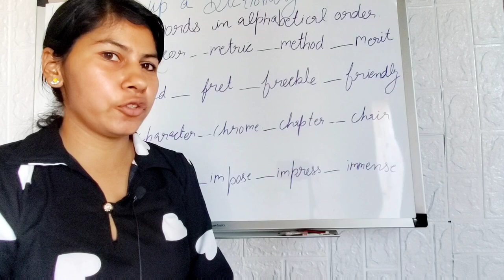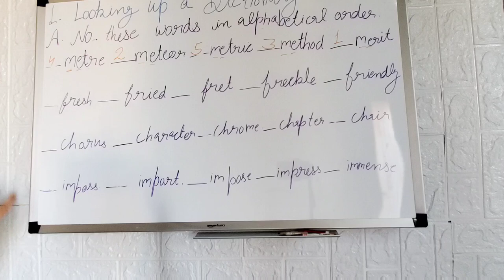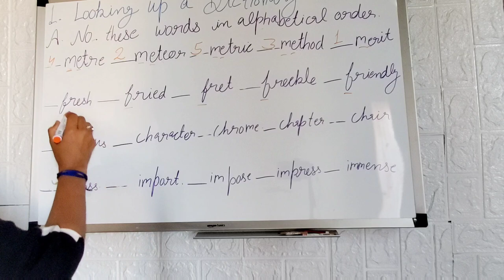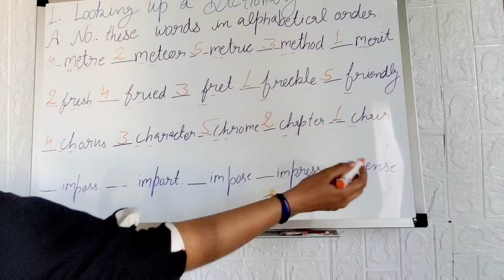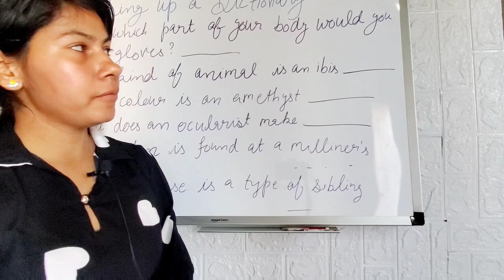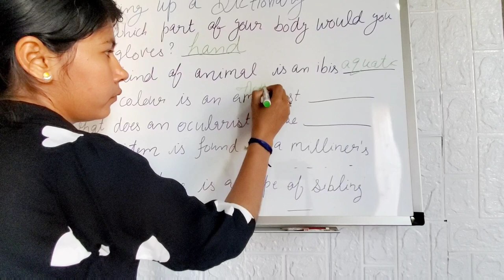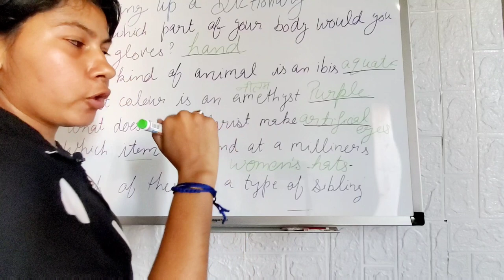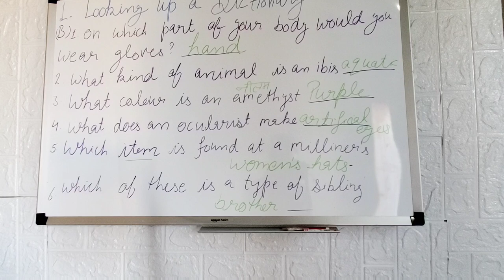Eduline Grammar Zone Class-4th Lesson-1 (Looking up a Dictionary)solution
Eduline Grammar Zone Class-4th Lesson-1 (Looking up a Dictionary)solution class4 english trendingEduline Grammar Zone Class-4th Lesson-1 (Looking up a Dictionary)solution class4 english solution video english new grammar Zone solutions eduline class1to 5th english exam video shortvideo khansir neha nehamam unacademy #2024